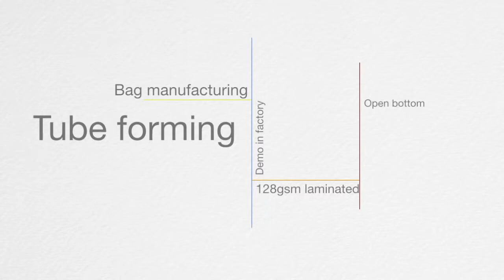sheet feeding paper bag tube making machine